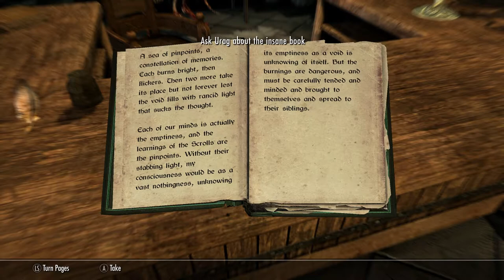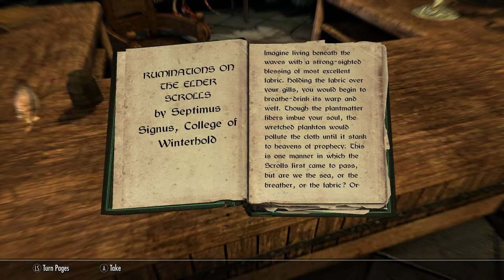PAARTHURNAX! | Elder Scrolls Skyrim Lets Play (Part 27)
In this video, we will be meeting the dragon named Paarthurnax on the Throat of the World.